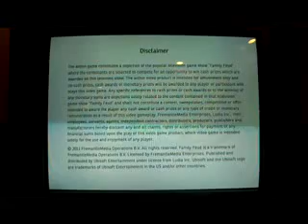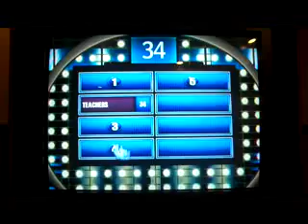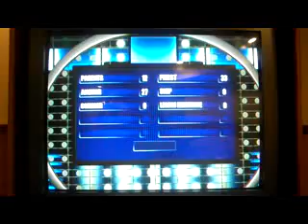Family Feud 2012 Edition Nintendo Wii Run: Game 7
Welcome to my seventh game of Family Feud 2012 Edition for the Nintendo Wii. I have a six game total right now of $42,940. The last few times I've played this game for myself, I've had absolutely no luck in Fast Money. Can I turn that around this game? Watch to find out and I'll see you for my next video.